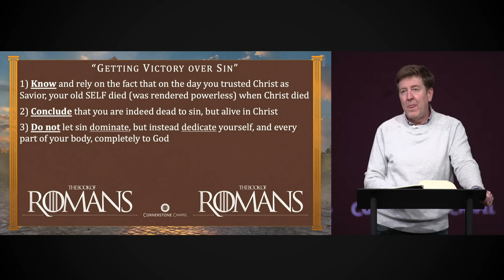Getting Victory over Sin | Romans 6:1-14 | Gary Hamrick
3/10/2024
The Christian life will have its share of temptations. That’s because when a person trusts Christ as Lord and Savior, his or her spirit is regenerated but not the flesh. The flesh is constantly at war with the spirit so that the spirit wants to please God, but the flesh wants to please self. In Romans 6-8, Paul gives us a few directives about how to get victory over sin and temptation.

00:00 - Getting Victory over Sin
16:44 - 1) KNOW and rely on the fact that on the day you trusted Christ as Savior, your old SELF died (was rendered powerless) when Christ died.
22:14 - 2) CONCLUDE that you are indeed dead to sin, but alive in Christ.
29:06 - 3) DO NOT let sin DOMINATE, but instead DEDICATE yourself, and every part of your body, completely to God.